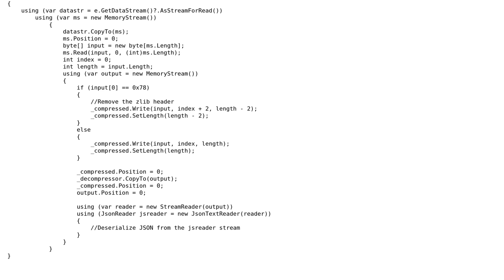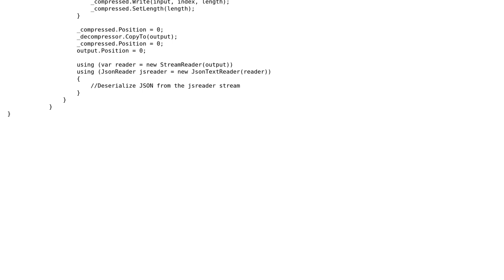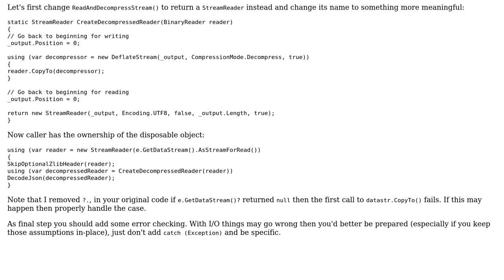Deflating a Stream using System.IO.Compression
With thanks & praise to God, and with thanks to the many people who have made this project possible! | Content (except music & images) licensed under CC BY-SA | Music | Images & others | With thanks to user user2950509 user Adriano Repetti and the Stack Exchange Network Trademarks are property of their respective owners. You are responsible for your own actions.